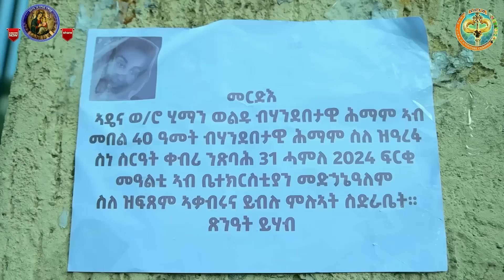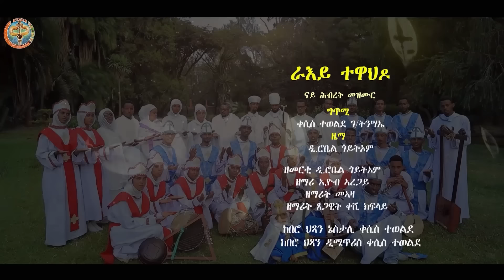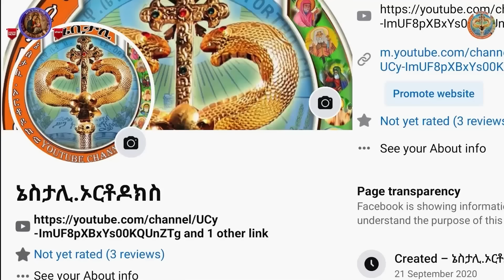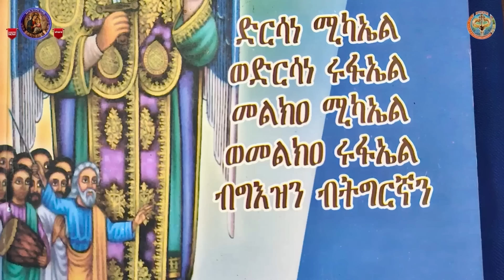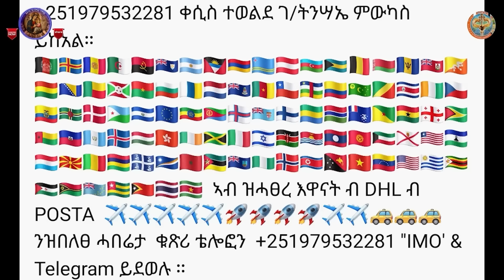Eritrean Orthodox Tewahdo || ሰራየ፡ሓማሴ፡ኣከለጉዛይ|| እዋናዊ ጉዳይ